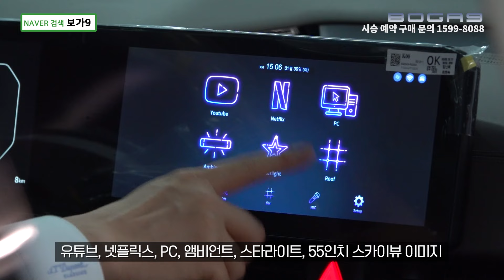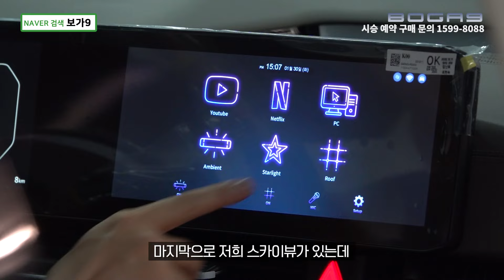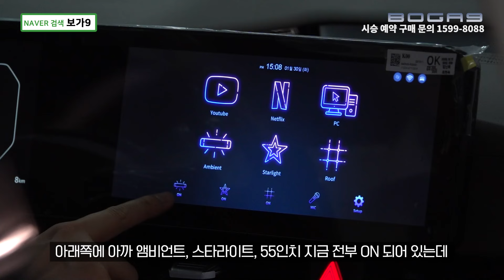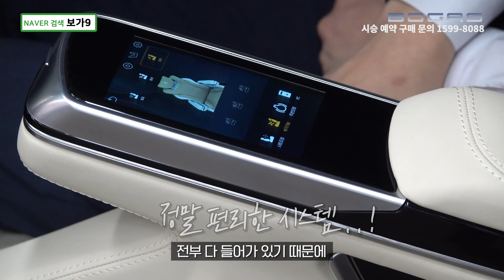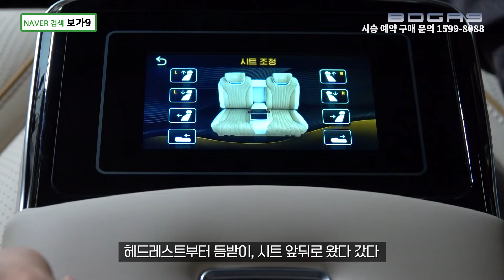576회. 카니발 하이리무진 보가9 프리미엄 모델 오늘 보가9은 최종가격 9965만 원에 출고됩니다. 냉/온 컵홀더 옵션이 포함 되었네요.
오늘 출고되는 보가9은 냉/온 컵홀더가 적용되었네요.

아마도 처음으로 적용되어 출고되는 차량이 아닐까 생각되는데요.

프리미엄 모델 출발 가격 9215만 원에

추가 옵션 750만 원 추가되어

최종 가격 9965만 원에 출고 됩니다.

영상 함께 보시겠습니다.

성원 보내주시는 보가9 가족. 고객님들께 감사드리며 안전운행하시고 보가9과 함께 아름다운 일상 되시기 바랍니다. 🙏 고맙습니다.

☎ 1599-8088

✨ 발명 특허 보유 (10-2***-0 1)